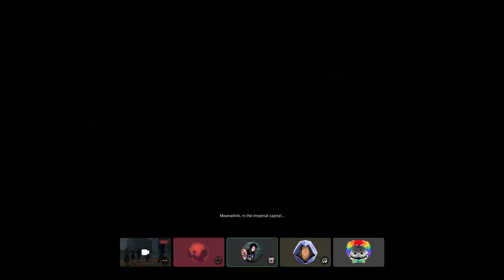Nathan Hells Lid part 1